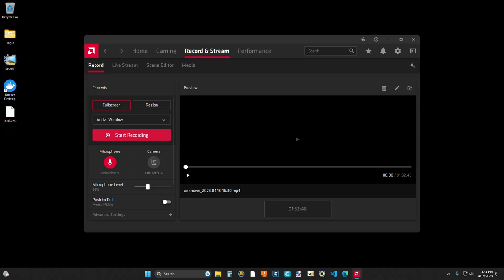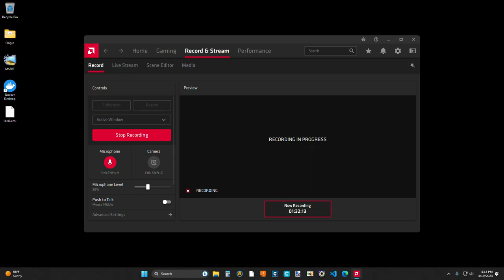BPR Game Play 4 19 2023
RV Challenges:
For the list of players who can run these challenges look in the RV Challenges read me.